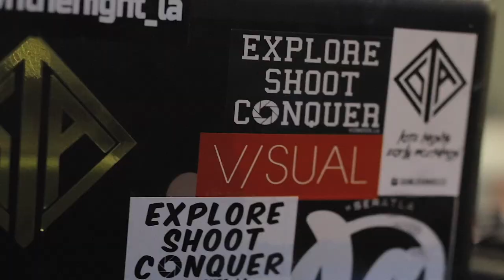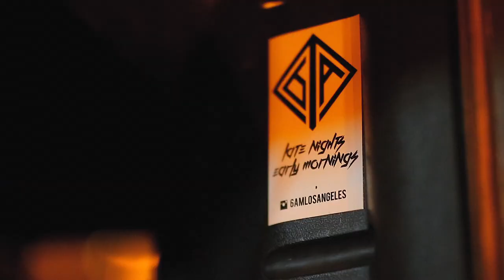Muertos: Day of the Dead Photo Meet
Photo meet by Dinorah and BA Films featuring: Butch Locsin and DJ 6AM Los Angeles in Boyle Heights 2015. Also featuring 2017 Placita Olvera's world famous Mexica (Aztec) precession of the danzantes.